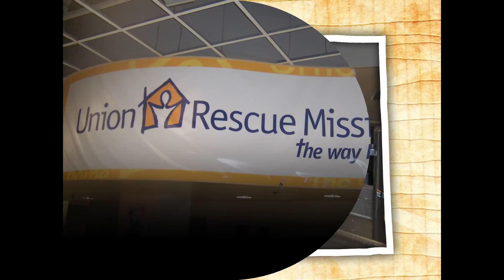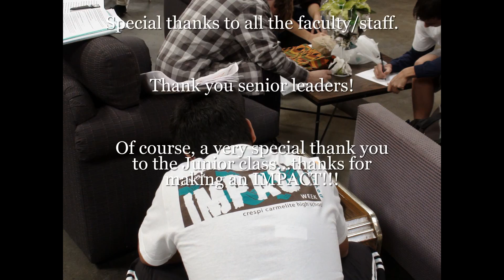JUNIOR IMPACT WEEK 2010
Check out Campus Ministry's Junior Impact week.